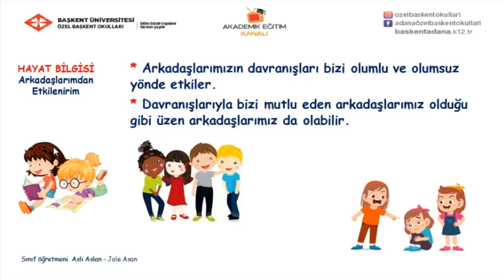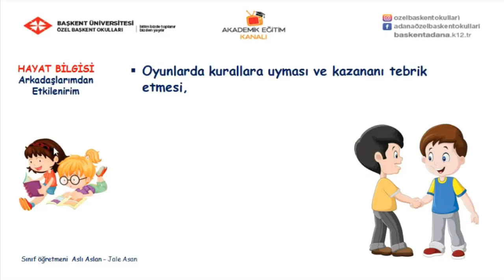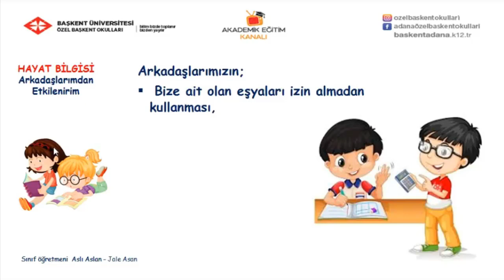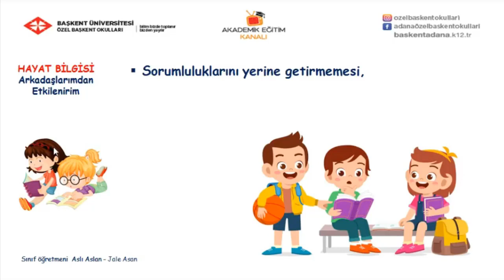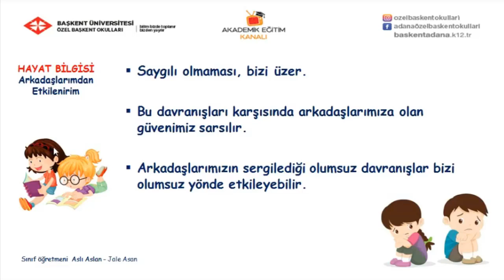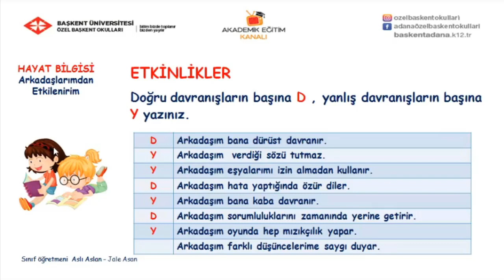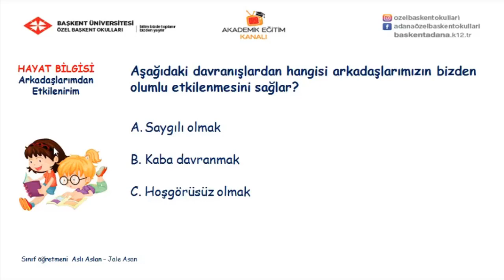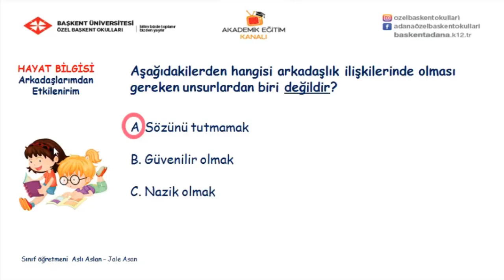24 - Arkadaşlarımdan Etkilenirim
Özel Başkent Okulları 3 . Sınıf Hayat Bilgisi 24  Arkadaşlarımdan Etkilenirim